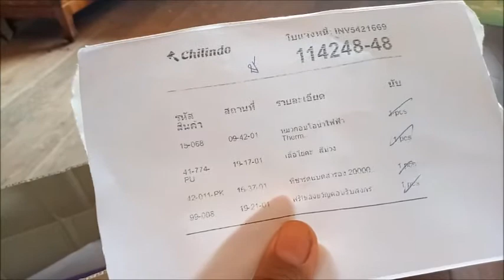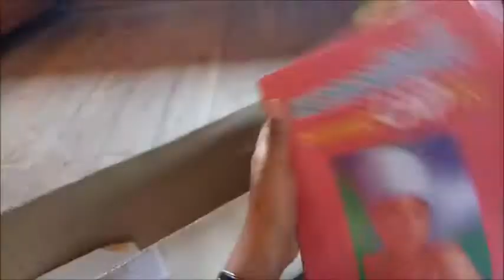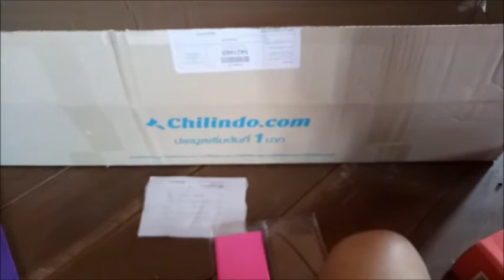รีวิวสินค้า Chilindo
รีวิวสินค้า Chilindo แบตสำรอง  เสี่อโยคะ  หมวกอบไอน้า ราคาถูก  สินค้าจากจีน